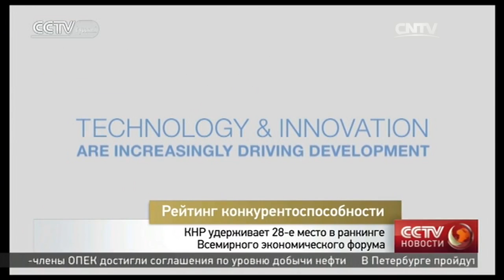КНР удерживает 28-е место в ранкинге всемирного экономического форума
Рейтинг глобальной конкурентоспособности